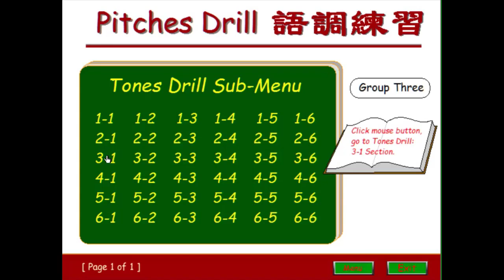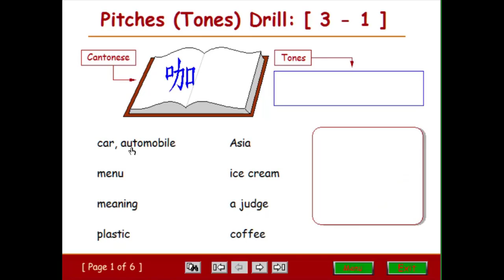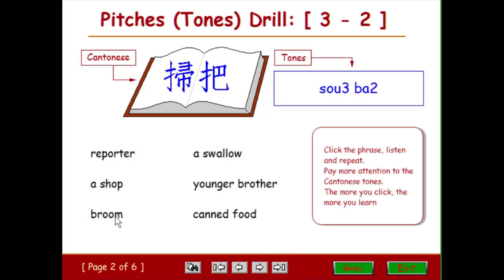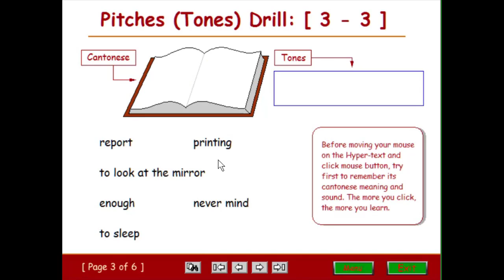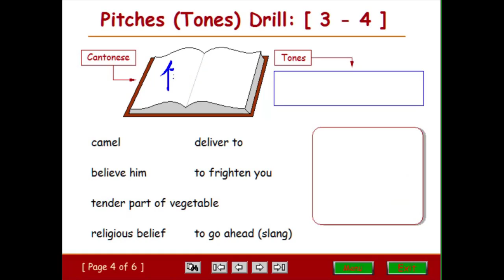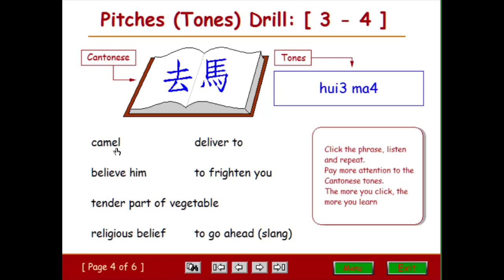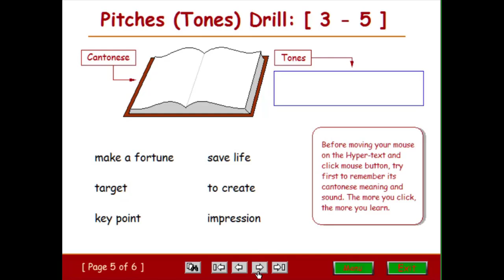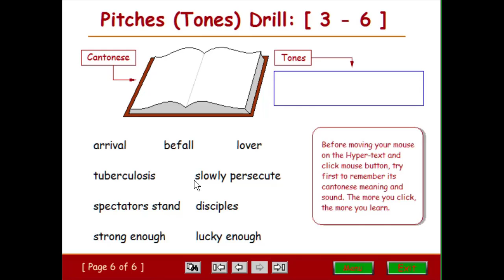Cantonese Learning Section 3: Tones Drill Page [3-1] to Page [3-6]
"One Belt, One Road" - Language Bridge around the World: Cantonese Learning. “一带一路” 的语言桥梁 － 广东话学习。Section 3: Cantonese Tones Drill and Meanings，Page [3-1] to Page [3-6]. Learn Cantonese On-the-Go, Online, Offline.